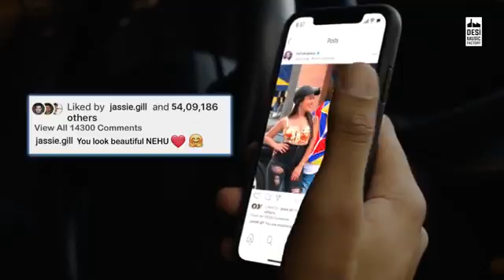Neha kakkar -: sorry song